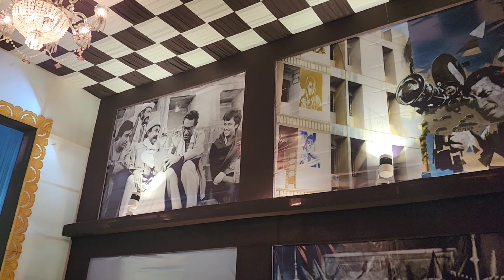DUGRA PUJA III 2023 III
Vlogging Gears..

MOBILE GIMBAL – MOZA MINI MX 2.
MIC - JBL Commercial CSLM20B Omnidirectional.
ACTION CAMERA - SJCAM SJ6 Legend.
ACTION CAMERA - SJCAM S1000 Legend.
WIRELESS MIC - GRENARO Wireless Mic Lavalier Microphone with Charging Case.
RIDING JAGKET - Royal Enfield Men's.
RIDING BOOT - ORAZO Men's Picus -VWR Bike Riding Biker Boots.
VIDEO CAMERA - SAMSUNG GALAXY S22 ULTRA 256GB.
SECONDARY CAMERA - Vivo X70 Pro (Shimmer Blue, 12GB RAM, 256GB Storage) .
DRONE CAMERA - DJI MAVIV MINI.